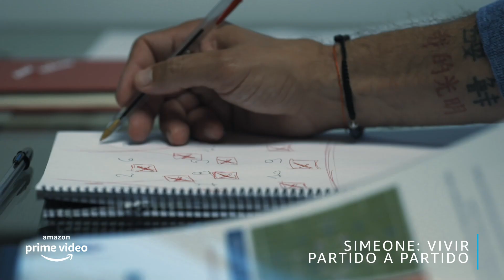Simeone: Vivir Partido a Partido – Tráiler Oficial l Amazon Prime Video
Acerca de Amazon Prime Video